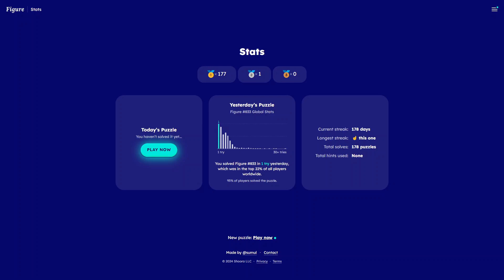AI Solve Daily Figure Game #834: 10/7/2024